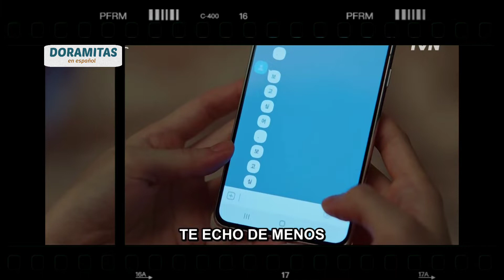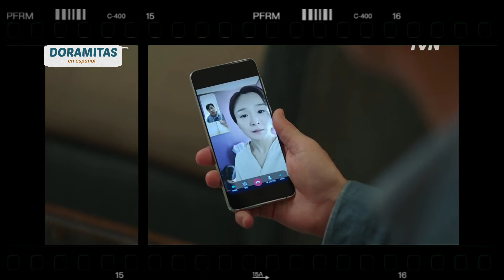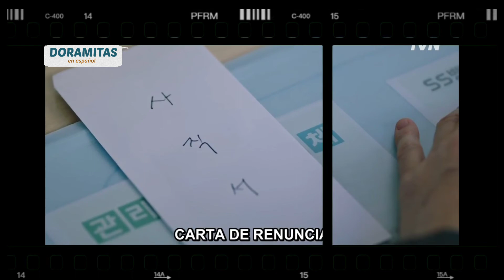Our Blues Cap. 3 ⚓😁 // Resumen y Opinión // Nuestro Horizonte Azul Cap. 3 🌊🦐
Recordarles que pueden encontrar el contenido completo del capítulo en mi canal de Telegram.